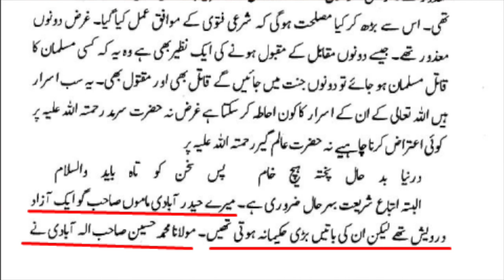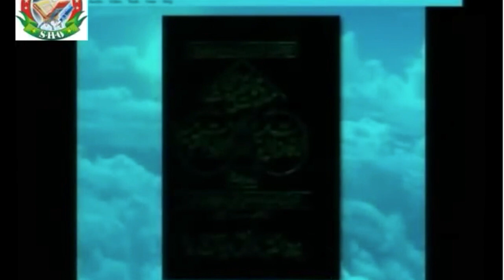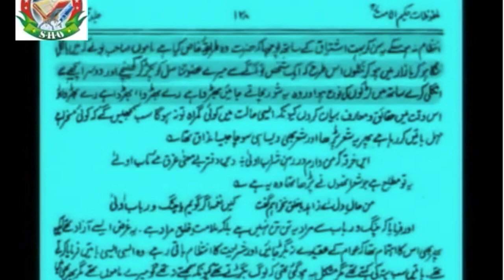Deoabandi kay Mamo Jan | Maulana Syed Shahryar Raza Abidi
دیوبندیوں کے ماموں جان  کی  خواہش
مولانا سید شہریار رضا عابدی
نوٹ: یہ کلپ صرف بالغوں کے لئے ہے